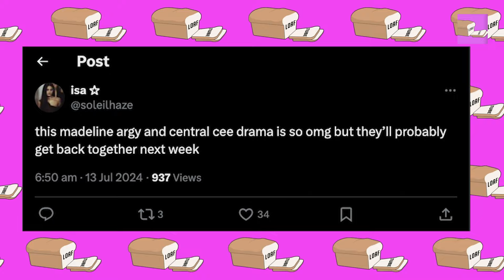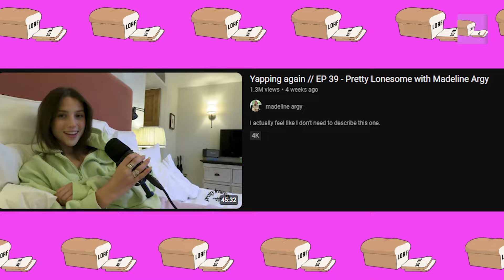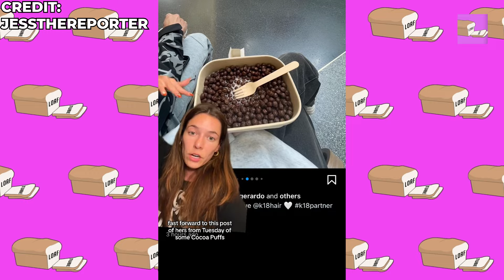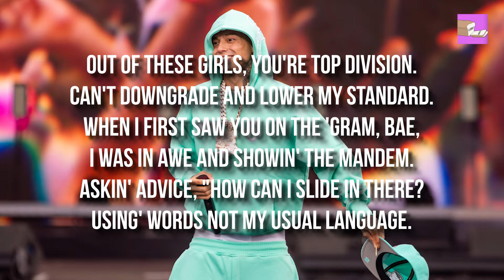Central Cee CONFIRMS He's Dating Madeline Argy! (Back Together)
In today's video we check out the recent news that Central Cee and Madeline Argy are back together. Following the break up between Central Cee and Ice Spice, it has been rumoured that Central Cee is now back with Madeline Argy again. But just how true are all these claims? Be sure to stick around till the end for the full details!

1. The videos don't harm the original works in any way.
2. We produce videos for educational/entertainment purposes.
3. The videos' transforming qualities are evident.
4. We only ever use the audio component and very brief video clips when absolutely essential.

NOTE: Every single thing in our videos is real, human-made content. We think that genuine conversations and insights have great power.